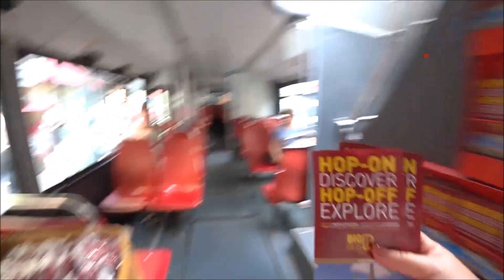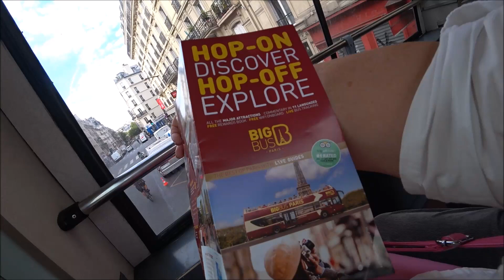119. Обзорная экскурсия по Парижу. Сколько стоит тур на 2 дня.